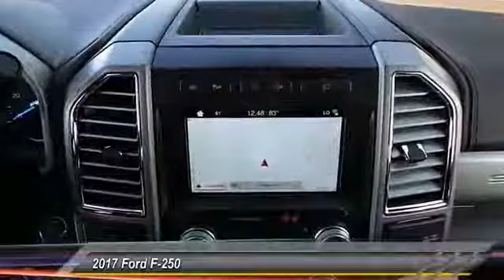2017 Ford F-250 Midland TX 1732123